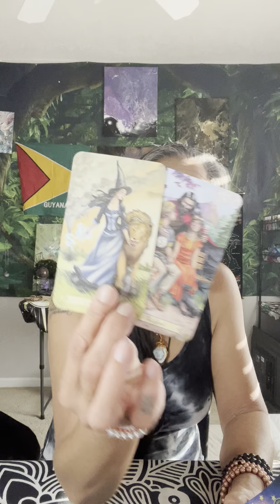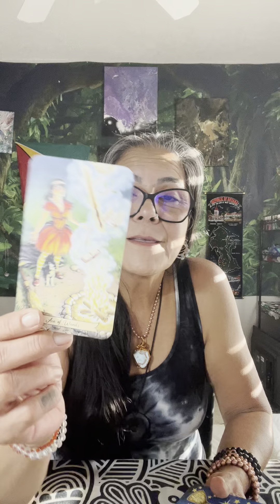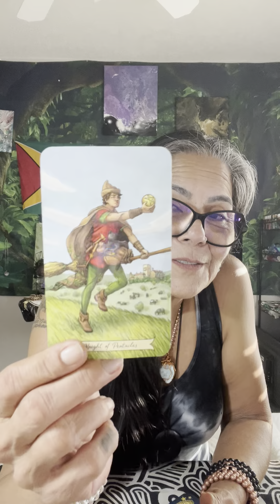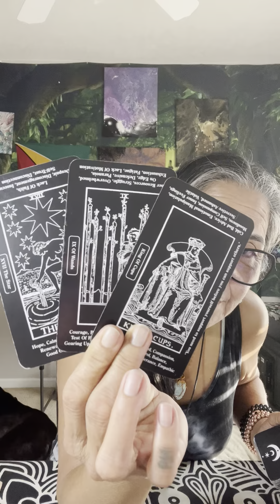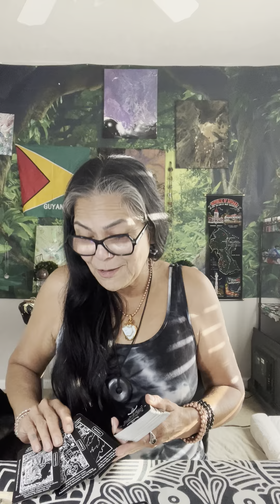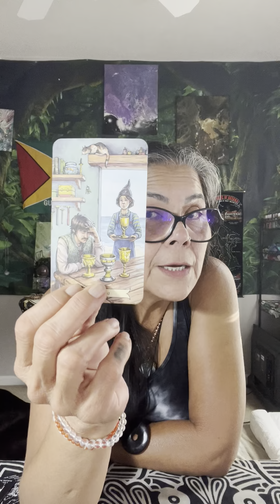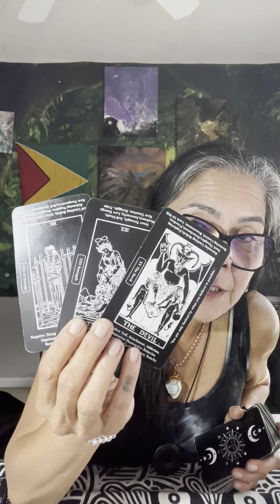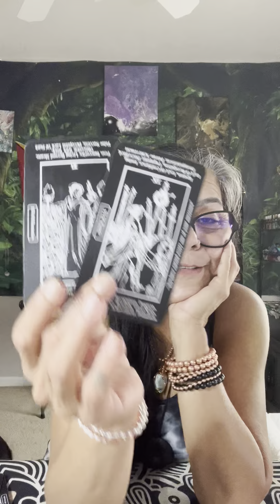Taurus, You Will Overcome This Challenge 16-17 September Weekend Check-in🪬☀️🌙✨🧿